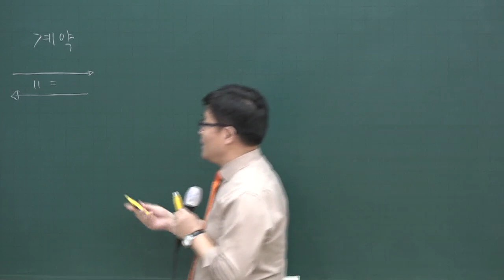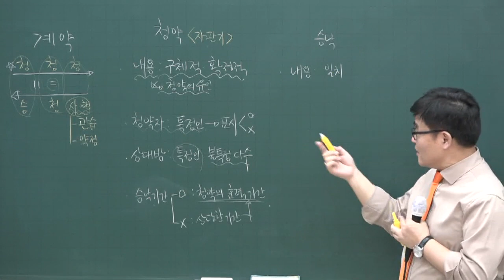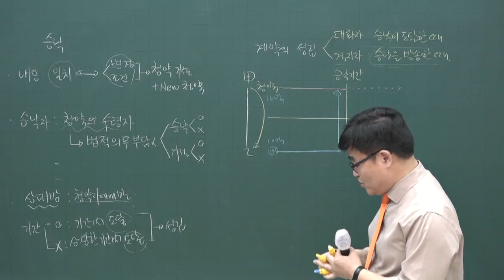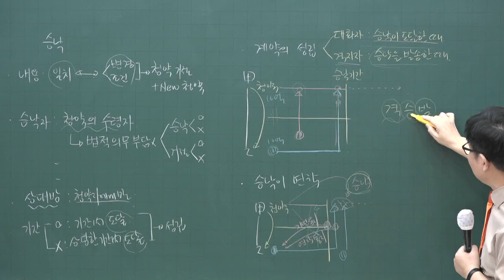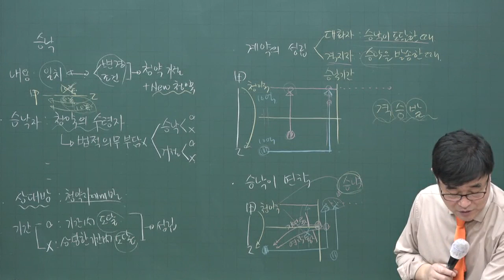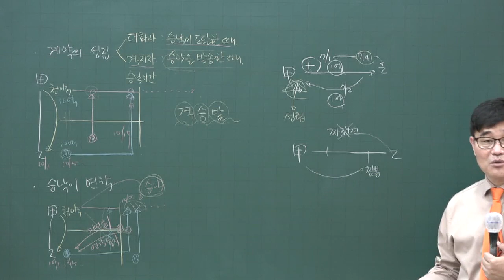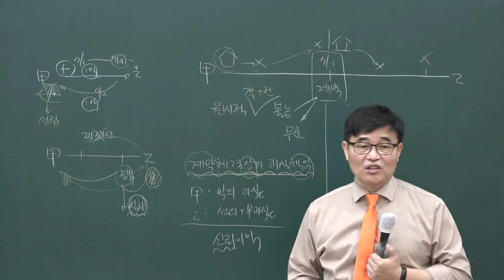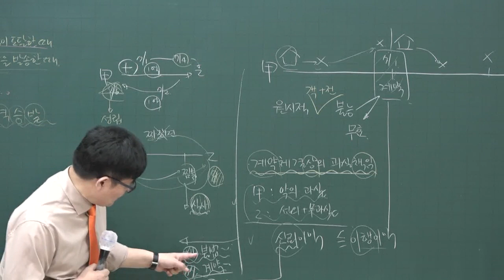[공전무] 2020년 공인중개사 민법 집중이론 청약과 승낙에 의한 계약의 성립 4-39